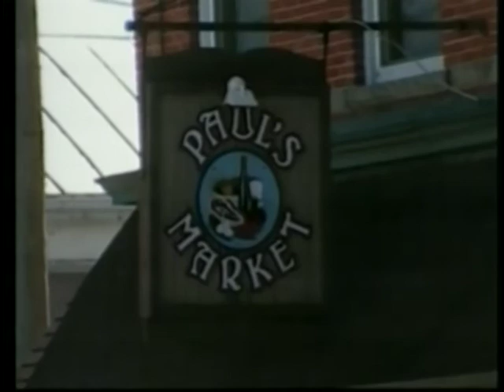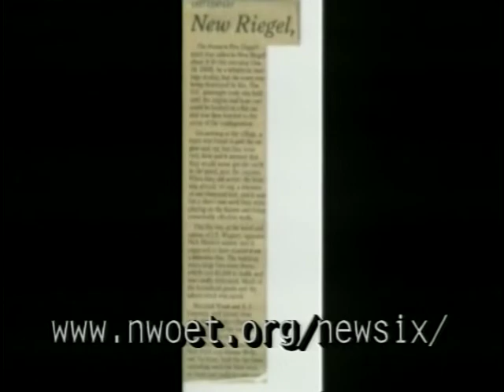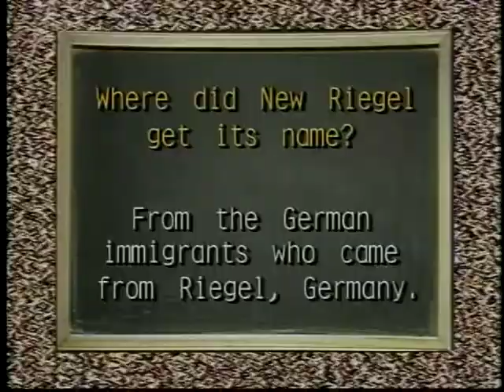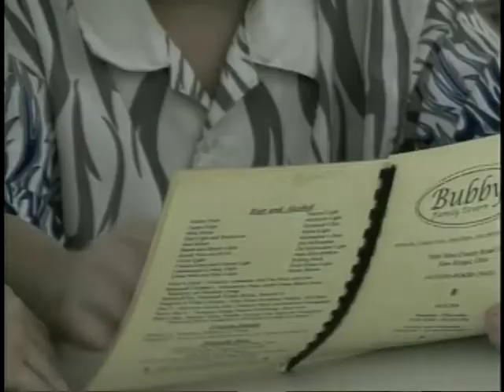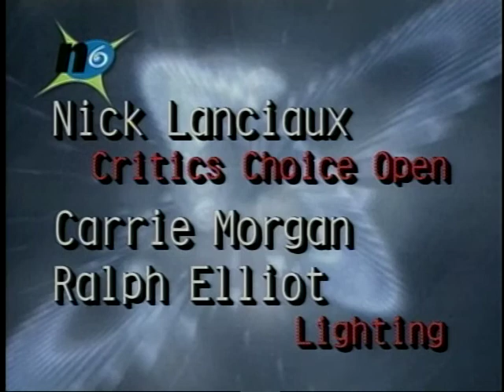News Six Archives - New Riegel Elementary, 2007 (New Riegel, OH)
From the WBGU PBS archives, the sixth grade class of New Riegel Elementary School in New Riegel, Ohio present their News Six stories about their school and town circa 2007!